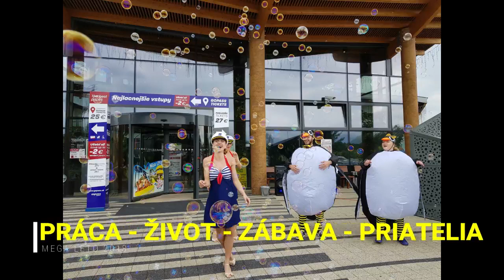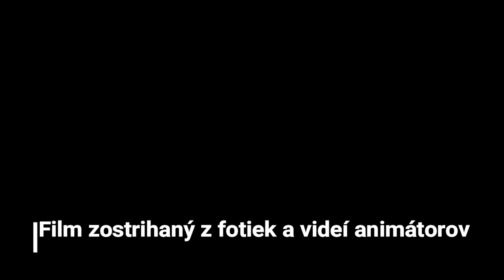MEGA animátorské LETO v Tatralandii 2018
Animátori letnej sezóny 2018
Priestor: Tatralandia a Holiday village Tatralandia
Účinkujú: Divadelná spoločnosť - XOANA - Rozprávkový svet
Hudobný mix: DJ Lil John
Video zostrihané z fotiek a videí animátorov.